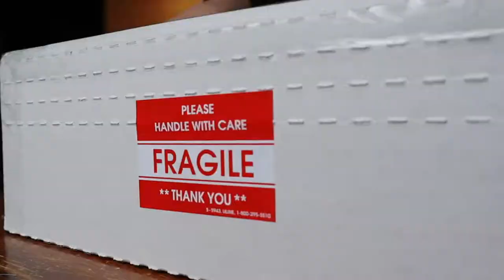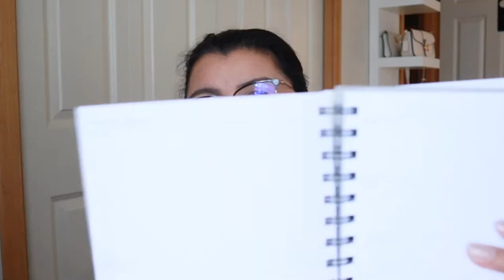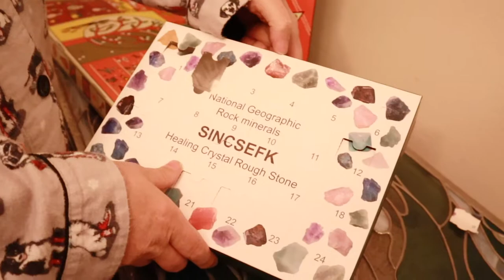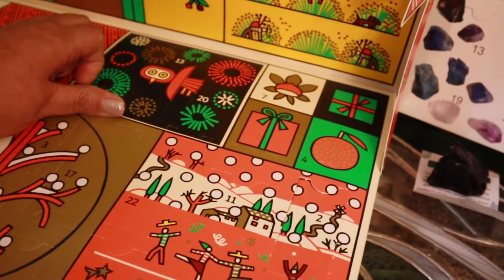A Snowy Day + Stationary Unboxing | Vlogmas Episode 3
It was another snowy day at home where I unboxed my Cloth & Paper subscription box.  I hope you enjoy.

FTC:  This video is not sponsored.  All opinions of the products mentioned
above are my very own because I LOVE this stuff!